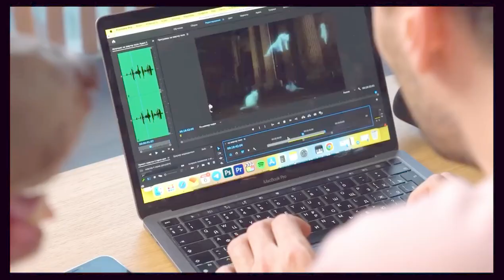Джонни И Оскар